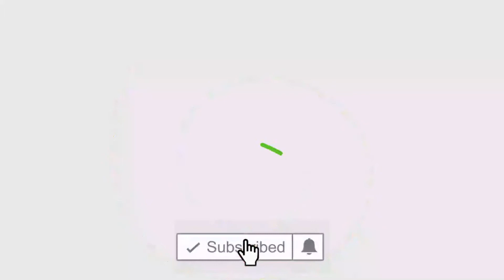Students Protest Outside HEC Islamabad demanding Waiving of semester fees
The Protesting students demanded that universities waive their full semester fees, stop their online classes, and promote all the students to the next semester without examinations.